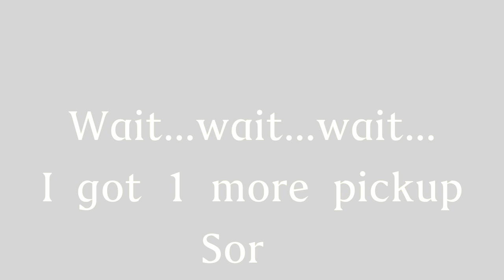Sneakercon & Sneakergame 2017 pickups | Bonus unboxing & more...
T-shirt pickup from Sneakercon & Sneakergames. Also an exciting bonus unboxing.

Username: Fawhall